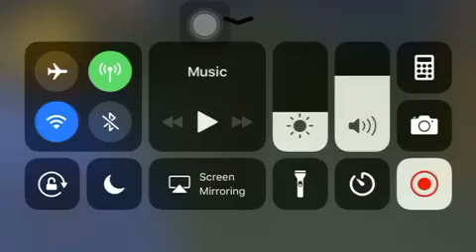WolfQuest Season 1 Episode 12: The Journey(Part 2)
In the second part of the journey, Shira and Spike take their puppies across the creek. They go on the last stretch to the rendezvous site.